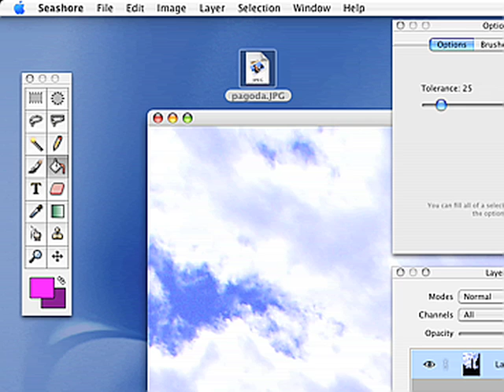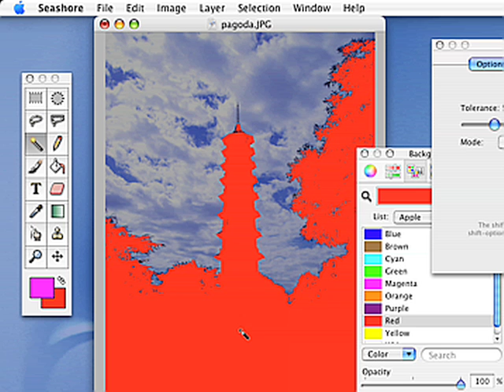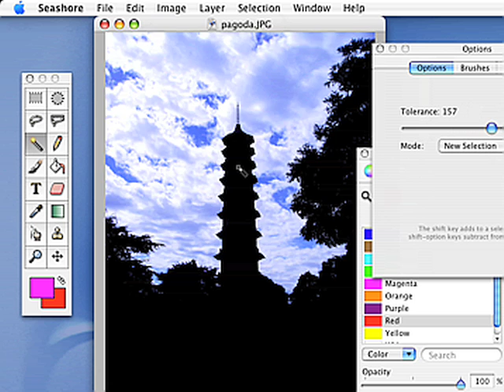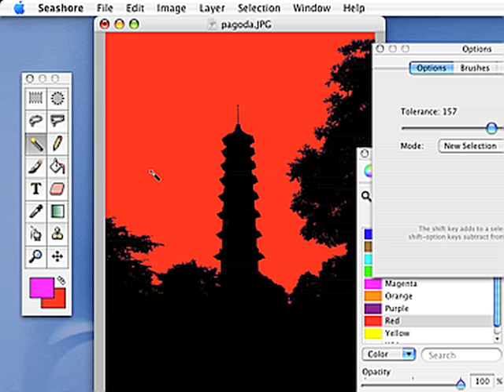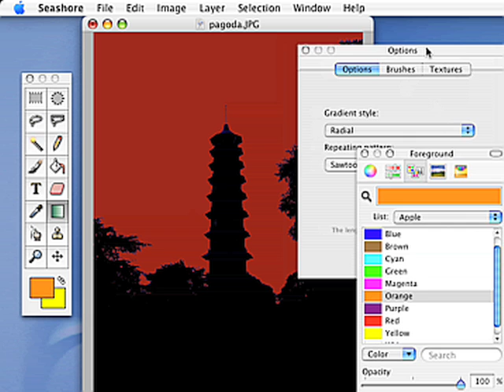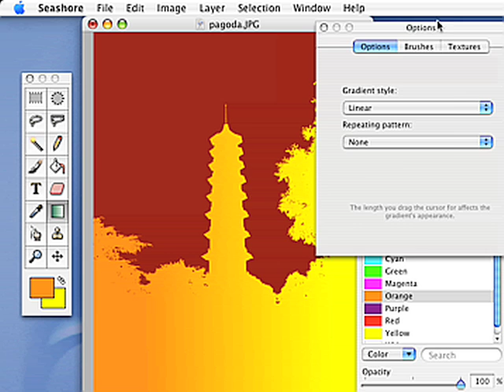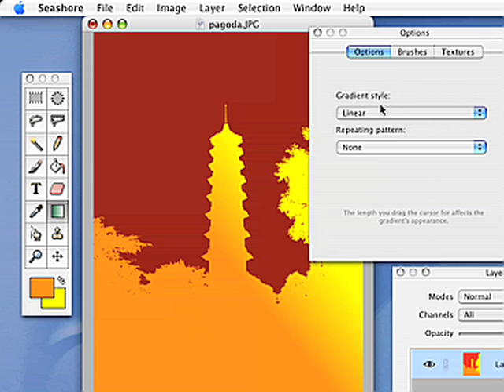Seashore Image Editing Tutorial 3 Colour Select Pagoda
Seashore Image Editing Tutorial number 3

How to use the colour select tools

Picture of the Pagoda at Kew Gardens